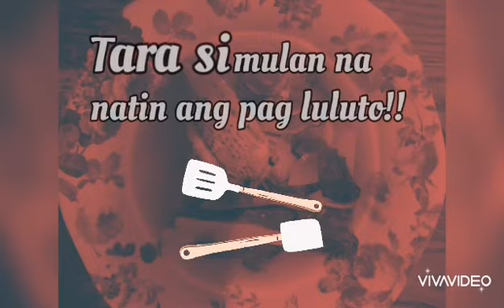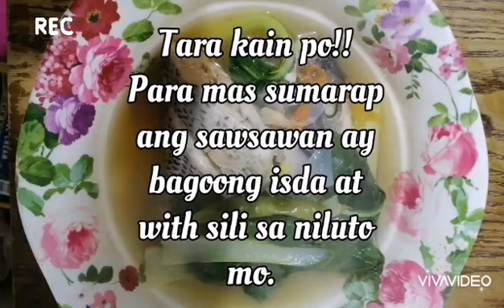Kinamatisang Isda Na Tilapia | Humigop Ng Sabaw Na Mainit | Susanneth Dela Cruz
Mga kailangan at paano lutuin madali lang ito.
Panoorin ng malaman. HAHAHA 😁✌️